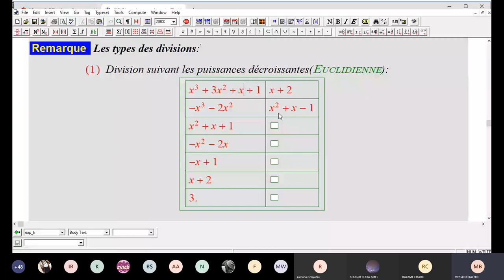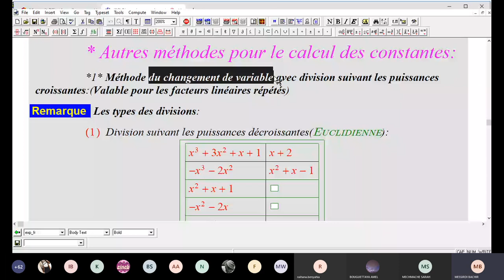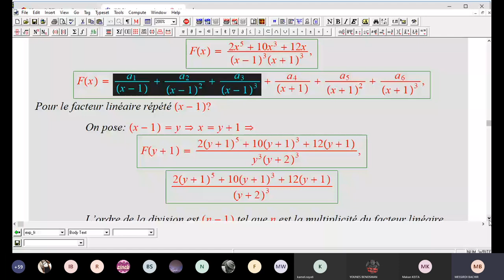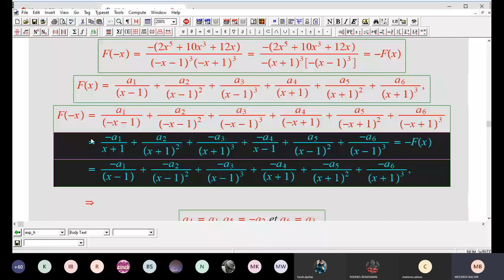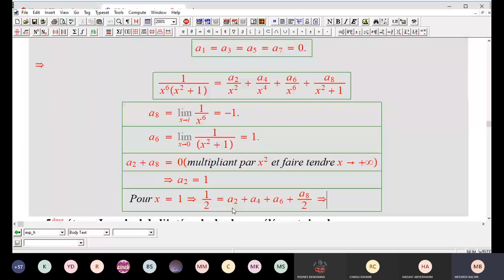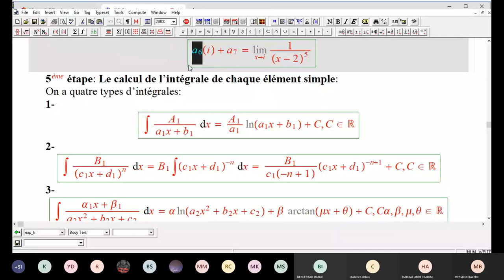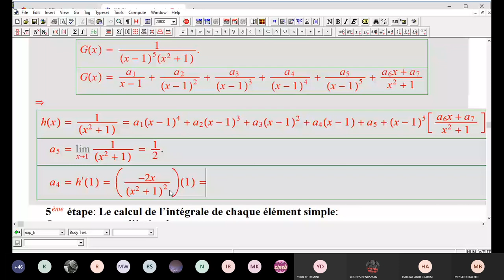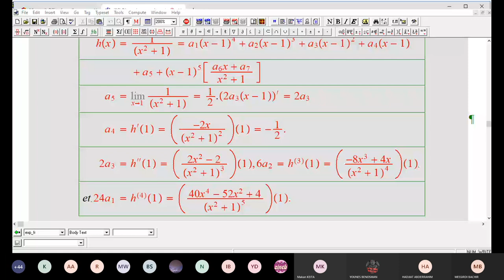8ème séance sur les méthodes d'intégrations* MESSIRDI BACHIR*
Les intégrales des fractions rationnelles. et techniques des calculs des constantes.